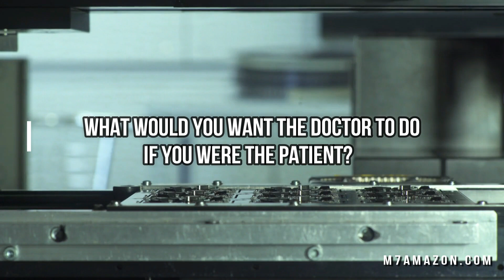Hands vs Heavy Machinery! What do we do? ✋🖐🖖